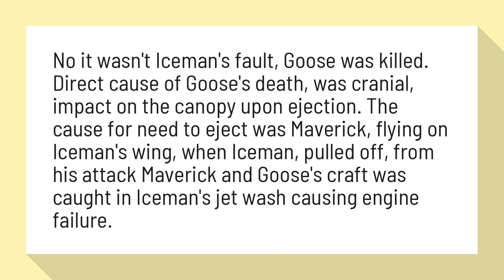What did goose die from in Top Gun?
In “Top Gun,” was it Iceman's fault that Goose died? - Quora

No it wasn't Iceman's fault, Goose was killed. Direct cause of Goose's death, was cranial, impact on the canopy upon ejection. The cause for need to eject was Maverick, flying on Iceman's wing, when Iceman, pulled off, from his attack Maverick and Goose's craft was caught in Iceman's jet wash causing engine failure.